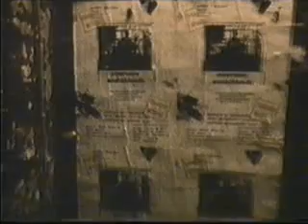FORSAKEN BREAK BEAT.BRUTAL PRODUCT ACTIONS.DDT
REMIX breakbeat of dj ddt and some extra adds.Playstation images.BRUTAL PRODUCT ACTIONS 01